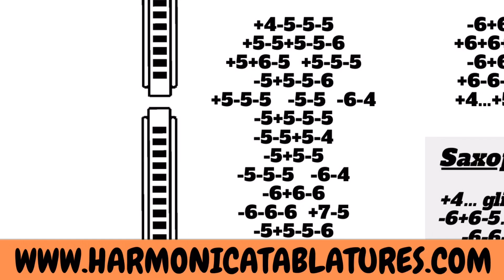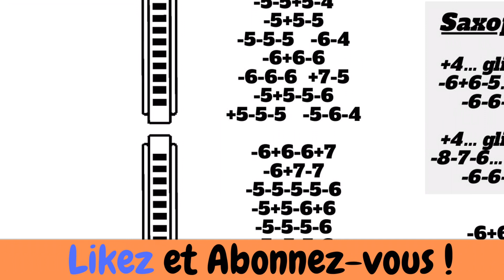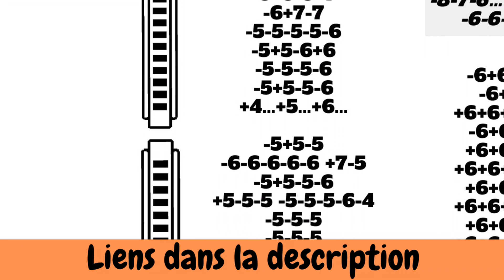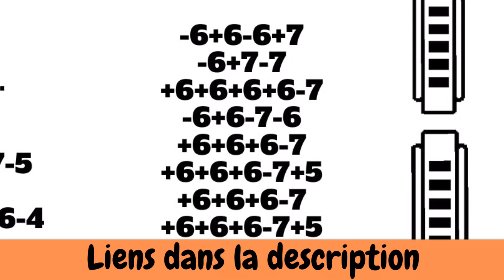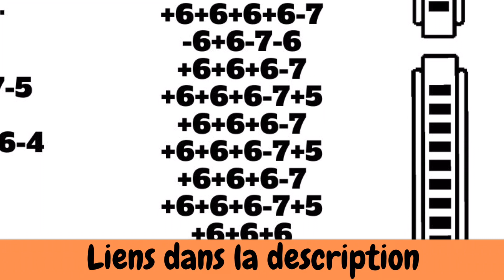🚕 Apprenez à jouer Joe le taxi de Vanessa Paradis à l'harmonica - Idéal pour les débutants